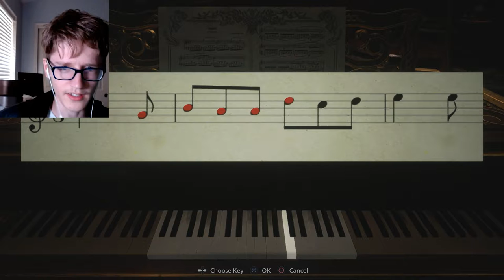Her True Form | Resident Evil Village [#3]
Sorry there wasn't much commentary in this video because I was so scared. Lady Dimitrescu's fight was a little disappointing since she just turned into a classic Resident Evil blob monster like we've seen many times before, but everything is wide open after this, so I have no idea what's coming next.